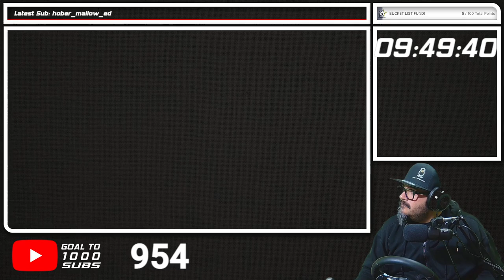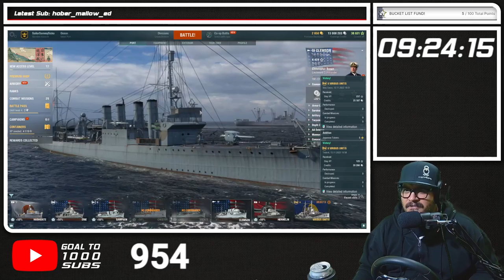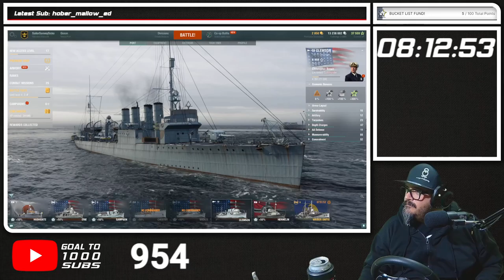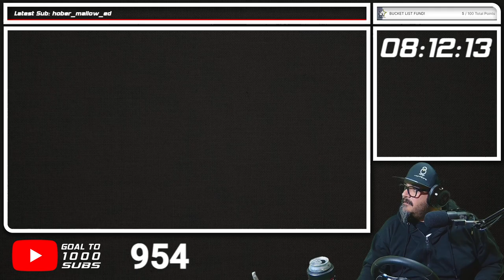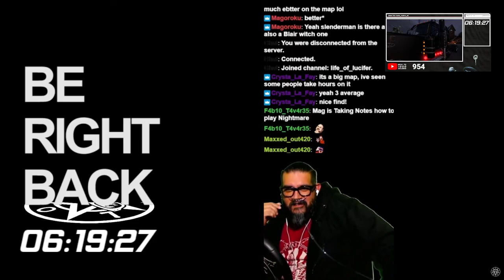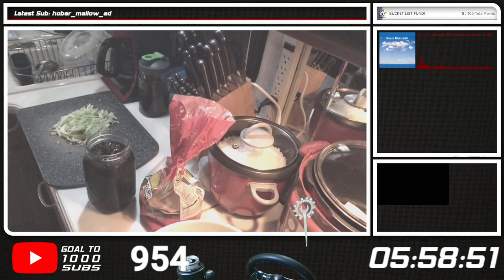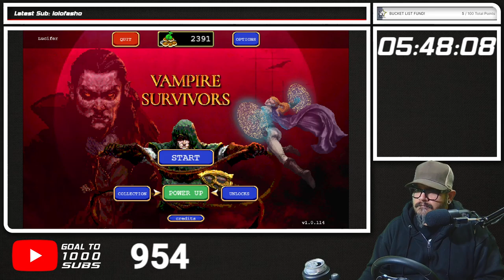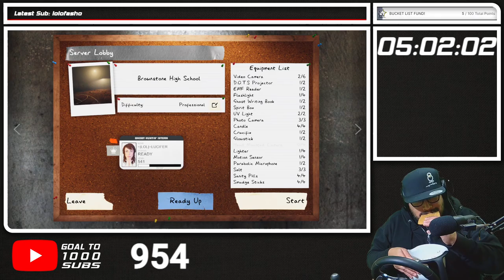FIRST YEAR ANNIVERSARY STREAM! | 11.13.2022 | Goal To A 1000 Youtube Subs | subathon | Part 2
It's been exactly ONE YEAR this 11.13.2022 since I started my live streaming career!